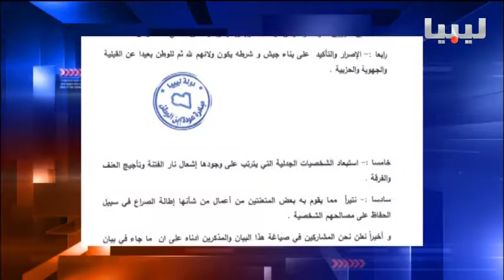نشرة التاسعة يوم 03/01/2016